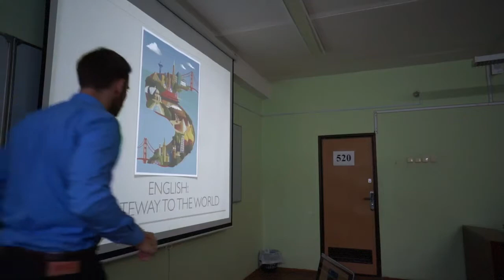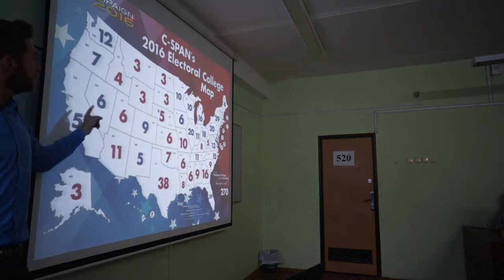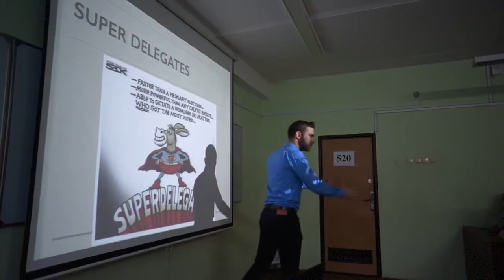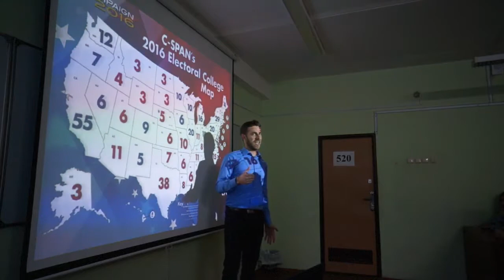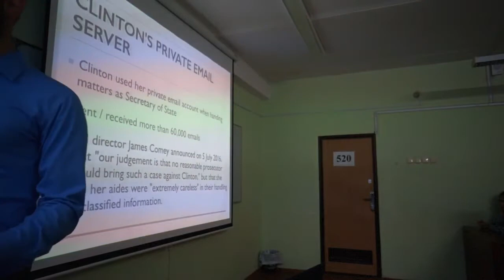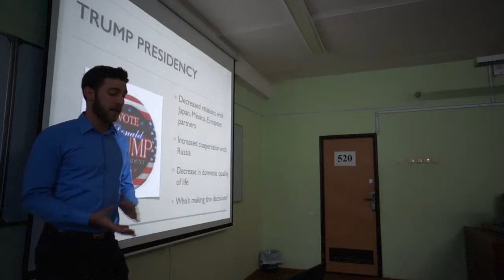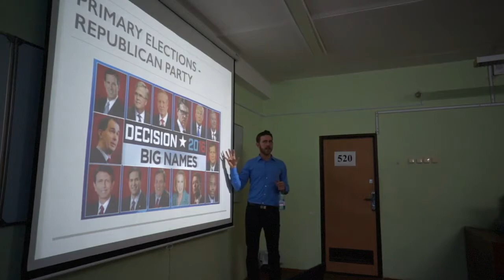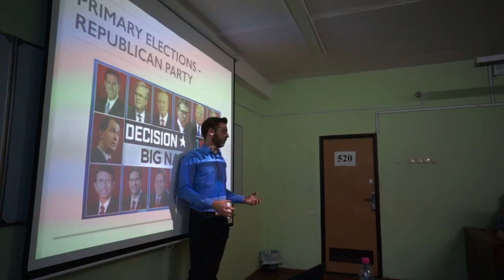English: Gateway to the World - Week 5: U.S. Presidential Elections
Weekly public presentations held by David Simmons, the Fulbright in Polotsk, Belarus 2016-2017.